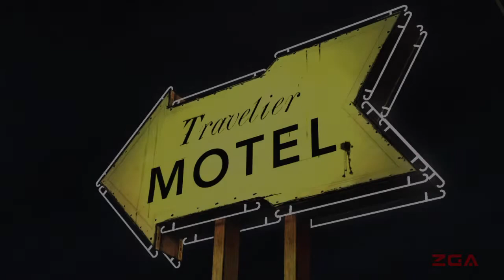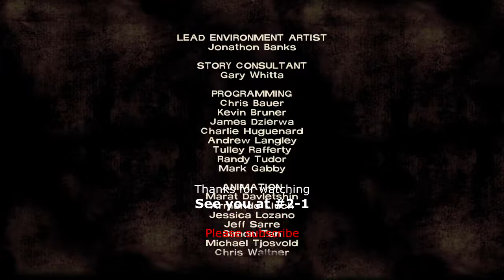THE WALKING DEAD: THE GAME #1-6 The Escape [PS4] No Commentary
THE WALKING DEAD: THE GAME
Chapter 1: A New Day

The Walking Dead (also known as The Walking Dead: The Game and The Walking Dead: Season One) is an episodic interactive drama graphic adventure survival horror video game developed and published by Telltale Games. Based on The Walking Dead comic book series, the game consists of five episodes, released between April and November 2012. It is available for Android, iOS, Kindle Fire HDX, Microsoft Windows, Mac OS X, PlayStation 3, PlayStation Vita, Xbox 360, PlayStation 4 and Xbox One. The game is the first of The Walking Dead video game series published by Telltale.